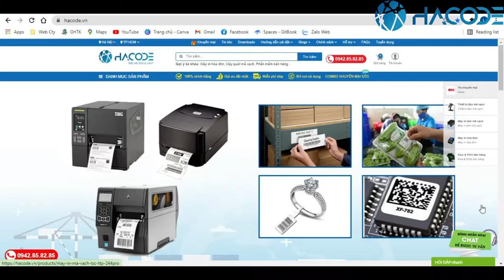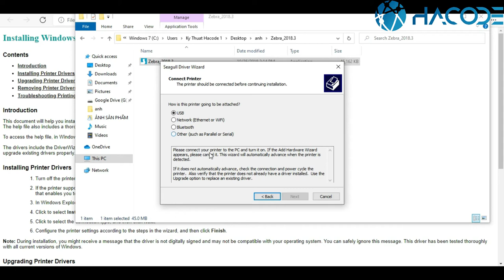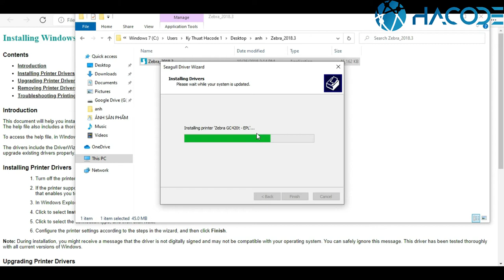Hướng dẫn cài Driver máy in Zebra GC420T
► VP.HN: số 33 ngõ 71 Nguyễn Thị Định, Trung Hòa, Cầu Giấy, Hà Nội
► VP.HCM: 812 Trường Chinh, P.15, Q.Tân Bình, HCM
► Điện thoại: 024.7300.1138 (HN) – 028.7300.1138 (HCM)
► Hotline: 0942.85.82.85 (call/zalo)